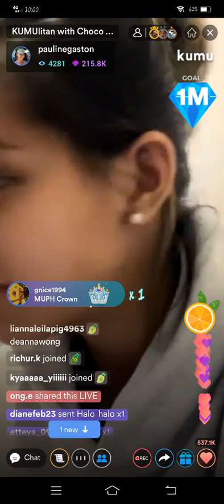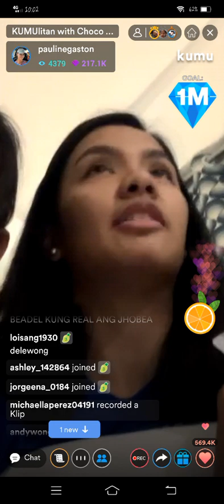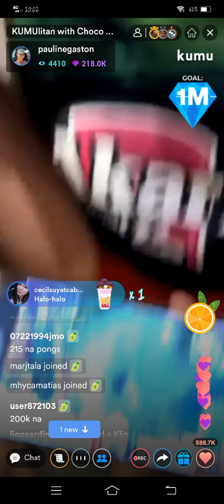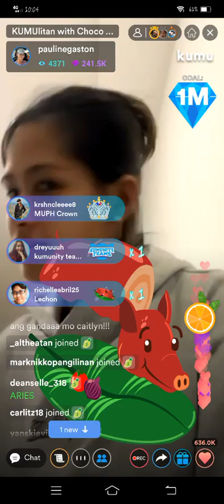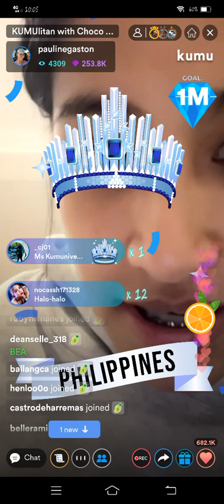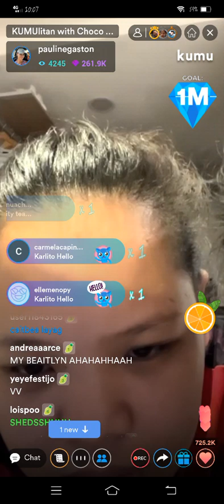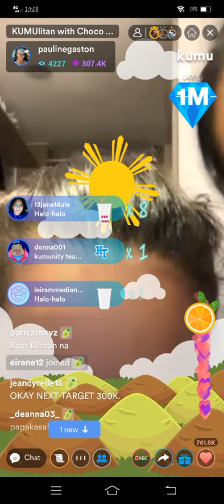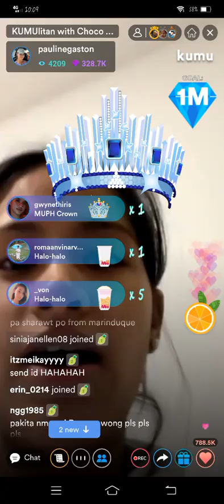PART2 | PAULINE GASTON (PONGGAY) , BEA DE LEON , DEN , CAITLYN KUMU LIVE UPDATE | MARCH 05, 2022